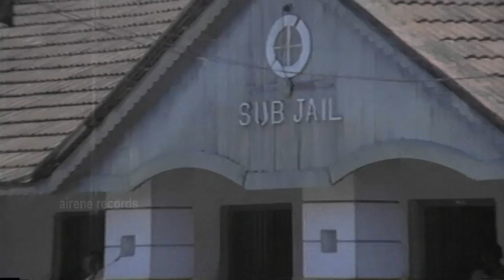Ethra Nilaathiri | Iniyum Kurukshetrum | Best Malayalam Song | K. J. Yesudas | Mohanlal, Shobhana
🎬🎶 Welcome to Airene Records! 🎶 Your ultimate destination for Malayalam movie songs—from the latest chart-toppers to timeless classics! Enjoy a handpicked collection of the best tracks across all genres, including romance, action, drama, and more.

🎶 Daily Song Release: "Ethra Nilaathiri | എത്ര നിലാത്തിരി" – A Must-Listen Malayalam Hit! 🎤

**Movie**: *Iniyum Kurukshetrum | ഇനിയും കുരുക്ഷേത്രം ** (1986)
**Actors**: Mohanlal, Shobhana
**Music**: M. K. Arjunan
**Lyrics**: K. Jayakumar
**Singer**: K. J. Yesudas

നമസ്കാരം! ഈ വീഡിയോയിൽ ഞങ്ങൾ പരിചയപ്പെടുത്തുന്ന

🎵 പുതിയ ഹിറ്റ് മലയാളം പാട്ടുകൾ